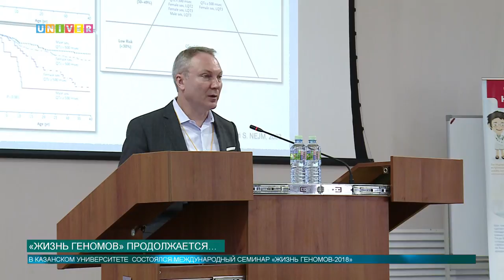«Жизнь геномов» продолжается…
Ученые из России, Швеции, Японии, США и многих других стран приняли участие в традиционном университетском семинаре «Жизнь геномов». Большинство из представленных проектов являются совместными с Казанским университетом. Подробности в сюжете Адели Шемеловой.